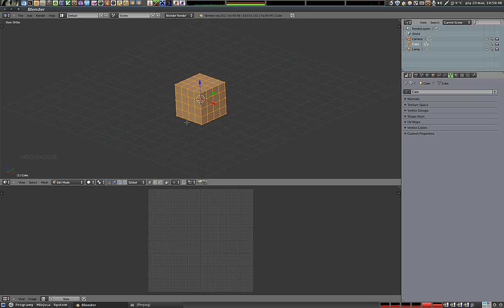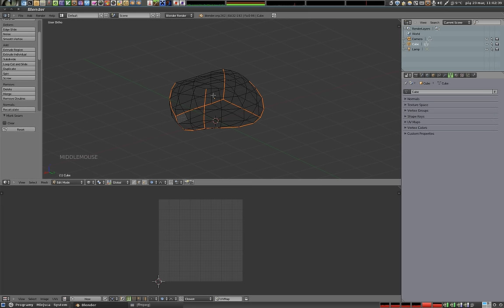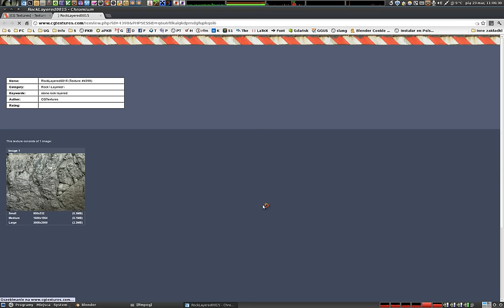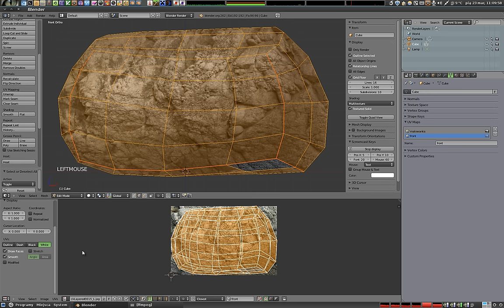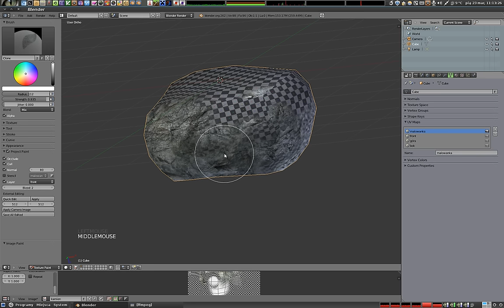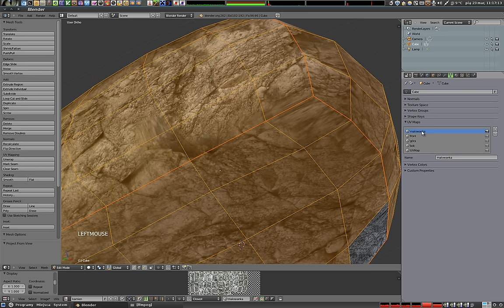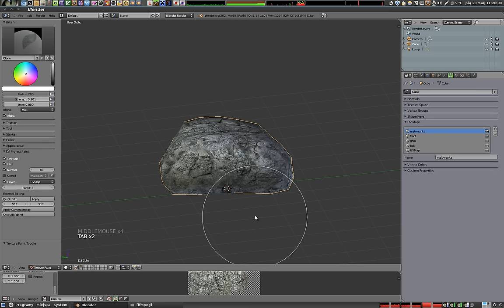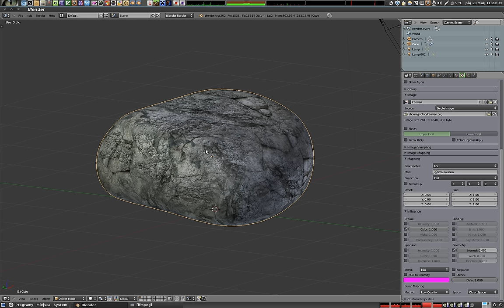Polski Kurs Blendera - mapowanie UV - Project Paint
Ten tutorial dotyczy zaawansowanej metody teksturowania opartego o wiele różnych projekcji siatki umieszczonej na warstwach UV, w kombinacji z malowaniem tekstur. Dzięki tej technice można super precyzyjnie i bardzo łatwo - zwyczajnie - pomalować teksturą odpowiednie miejsce na obiekcie - wszystko w widoku 3d, bez żadnych ceregieli. Mimo prostoty, ta metoda jest uważana przeze mnie za zaawansowaną, ponieważ aby z niej korzystać trzeba dość dobrze rozumieć jak działają projekcje UV oraz posiadać orientację w interfejsie Blendera (gdzie, co, itp.).